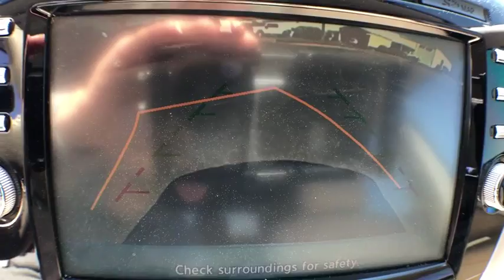2015 Nissan Murano Augusta GA, Aiken, SC, Grovetown GA, Evans GA, North Augusta SC TN8242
Pearl White U 2015 Nissan Murano available at Master Automotive. Servicing Augusta, Georgia and Aiken, South Carolina as well as the Grovetown GA, Evans GA, North Augusta SC area.

Master Automotive
3710 Washington Rd

Local Trade - Curious To Know More Right Away? CALL or EMAIL.brPriced below KBB Fair Purchase Price!brbrBackup Camera, Bluetooth, Remote Start Package.brbr21/28 City/Highway MPG 2015 Nissan Murano 4D Sport Utility SV 3.5L V6 DOHC FWD Pearl WhitebrbrPlease Contact Us Now By Phone or Email. Don't pay too much for the vehicle you want...Come on down and take a look at this terrific 2015 Nissan Murano. $249 Dealer Fee. - Master Buick GMC -  After We Sell, We Serve Since 1937. Located in beautiful Augusta,GA. Friendly Staff, Savings, Selection, and Effortless Sales Process.